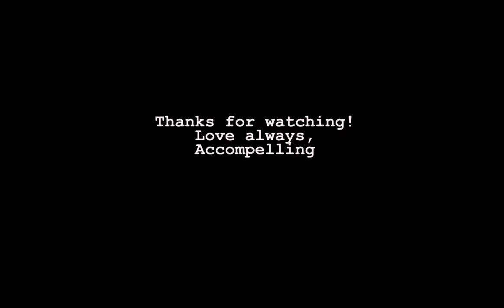Never Around by Pat McGee Band Acoustic Cover by Emily Marie Miller (Accompelling)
Another acoustic cover with some light acapella multitracking in the (audio) background. I'm currently obsessed with flower walls, and this one was perfect!

Flower wall background original photo by Pixabay on Pexels.com--alterations with adobe photoshop.